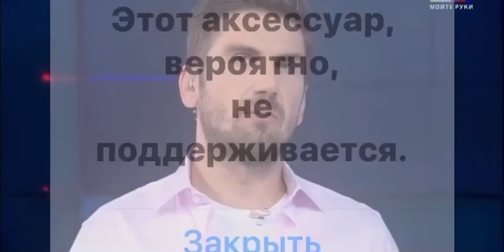Якубович Киркоров и Меладзе: как звёзды избежали наказания за убийство?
Топ 10 звёзд которые избежали наказания за убийство // Якубович, Киркоров и Меладзе: как звёзды избежали наказания за убийство 2020